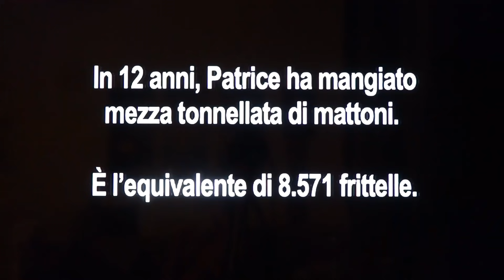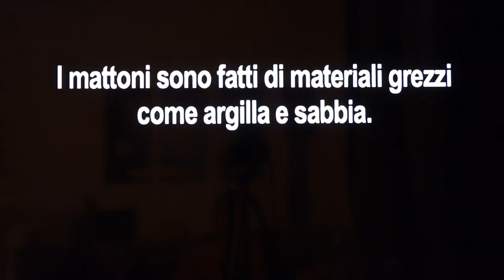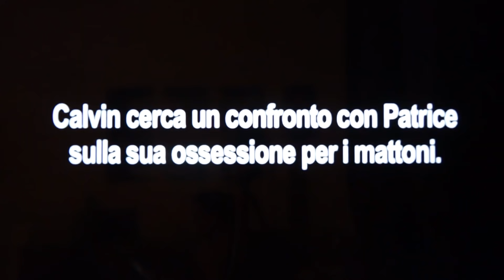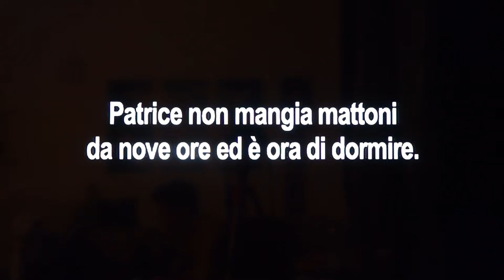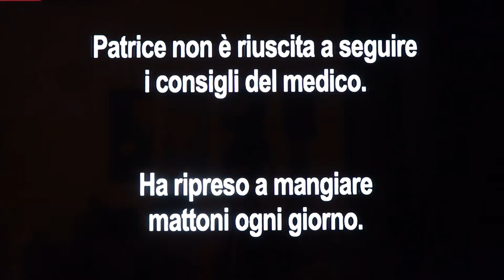IO e la MIA OSSESSIONE #5: La DONNA che MANGIA solo MATTONI!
*50.000 LIKE per un prossimo episodio di IO e la MIA OSSESSIONE*
Nella puntata di oggi avremo a che fare con una donna che mangia mattoni da 12 anni. E' il suo pasto preferito. Ce la farà un dottore stupido a portarla sulla retta via?
Se stai leggendo commenta con "MAPPAMONDO"